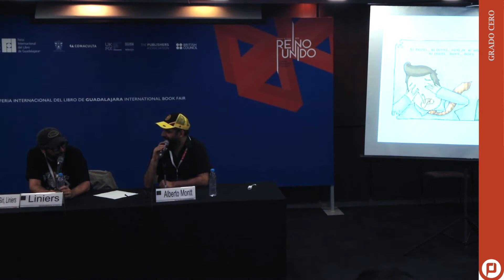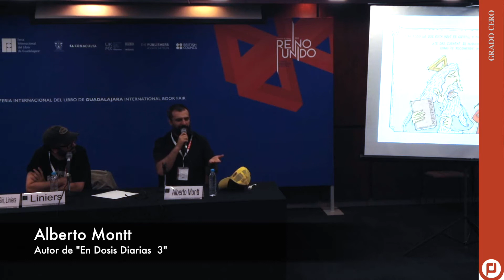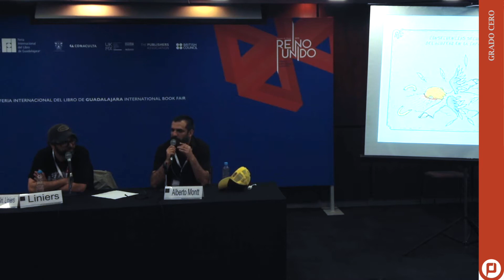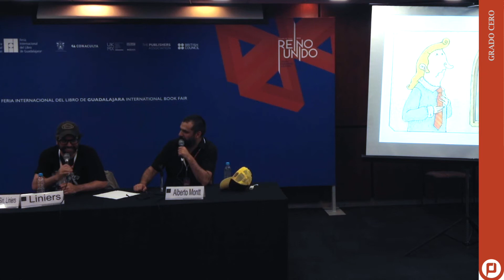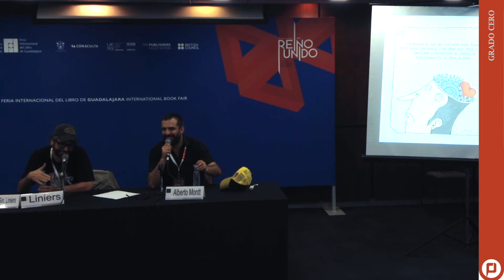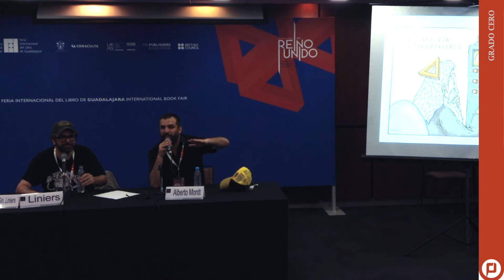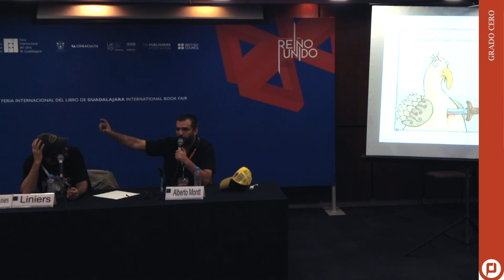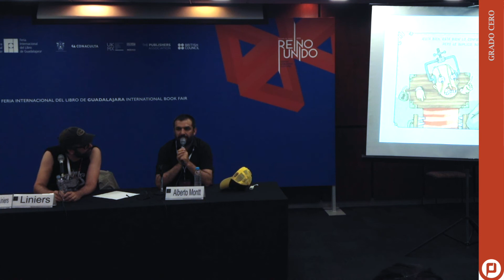En dosis Diarias con Alberto Montt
En el marco de la FIL Guadalajara 2015 y gracias a editorial Sexto Piso, transmitimos la presentación de En dosis diarias #3 de Alberto Montt en compañia de Ricardo Siri (Liniers).

El ilustrador chileno reúne parte de las conocidas ilustraciones humorísticas que publica constantemente en su blog, la selección para conformar la tercer entrega se basaron en un infalible criterio: las que a él mismo le gustaron.